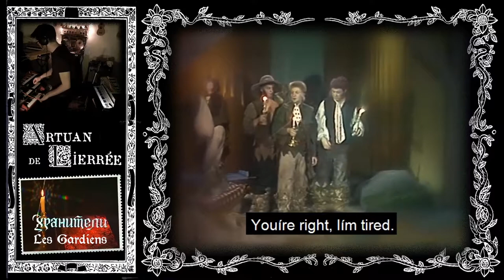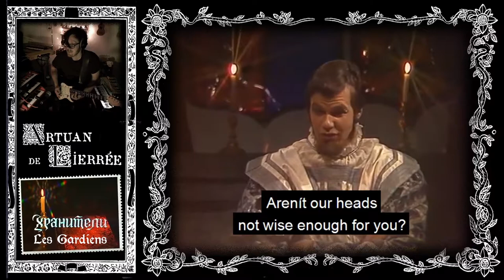Les Gardiens - Хранители | Soviet Lord of the Rings | Ciné-concert Part.2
En 1991 la télévision soviétique a diffusé une adaptation de la Communauté de L'anneau, le premier tome de la trilogie du Seigneur des anneaux de J.R.R. Tolkien. Le film a ensuite disparu, puis a été remis en ligne en 2021 sur la chaîne Youtube de 5TV, la chaîne publique russe.
Réalisé rapidement, avec un petit budget, j'ai trouvé que ce téléfilm avait tellement de charme que j'ai décidé de recréer un accompagnement musical en direct.

Musique originale : Artuan de Lierrée

Хранители "Khraniteli"
Director: Natalya Serebryakova
Operator: Anatoliy Korinetskiy
Editor: T. Rodionova

Cast:
Head of the RSFSR Victor Kostetsky - Gandalf
Head of the RSFSR Sergei Parshin
N.D. RSFSR Georgy Shtil - Bilbo Baggins
N of RSFSR Elena Solovey
ZA RSFSR Nikolay Burov
Evgeny Baranov -  Sauron
Valery Dyachenko - Frodo
Vladimir Matveev - Samwise
Vadim Nikitin - Pippin
Sergey Shelgunov - Merry
Victor Smirnov - Gollum/Sméagol
Andrey Tenetko - Aragorn
Evgeny Solyakov - Boromir
Andrey Tolshin - Elrond
Lillian Malkina
R. Lyalaykite
A. Sayutalin
L. Dmitrieva

0:00 Les Côteaux des Tertres
6:25 La suite du voyage
7:55 L'Auberge du Poney Fringant / Grand-Pas
18:00 Nazgûls !
20:53 Chez Elrond
30:56 Saroumane
34:54 La Communauté de L'Anneau
38:10 Attaque de Ouargues / La Moria
46:50 Les elfes de la Lórien
52:18 Galadrielle
58:16 La tentation de l'Anneau / Le départ de Frodon et Sam